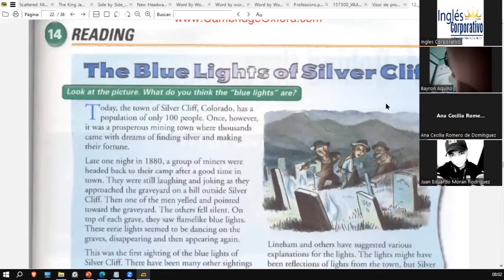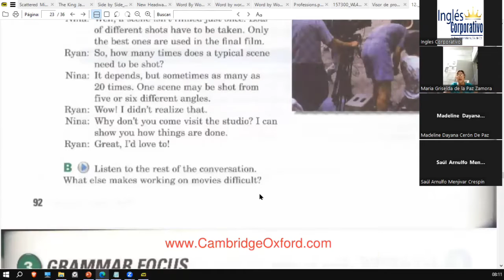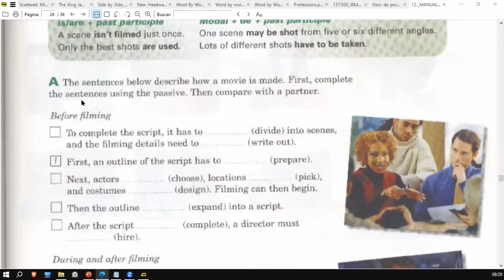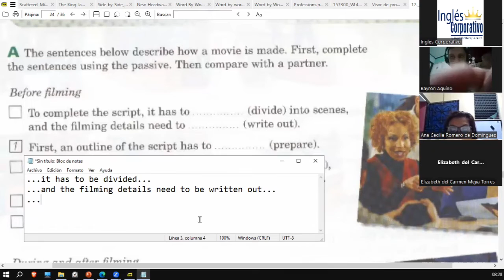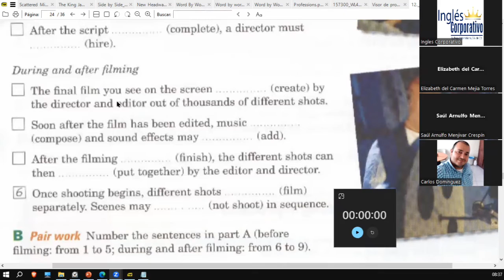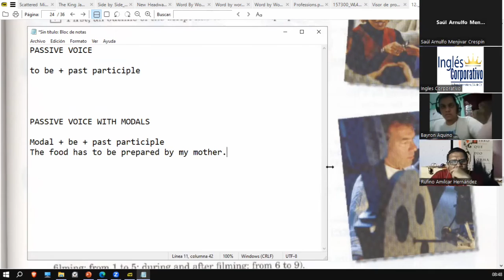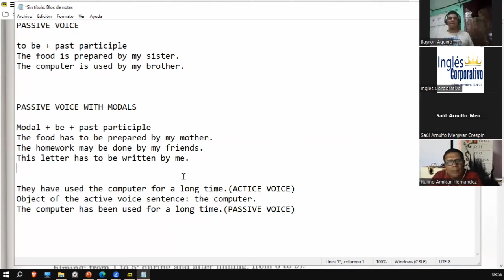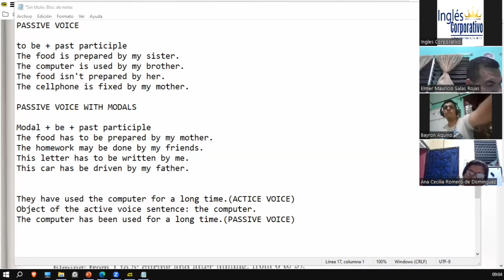Sesión 9-9 de agosto 2023-FI-REGAL-66- Ortiz de Doñán-Intro Passive Voice to Describe Processes.